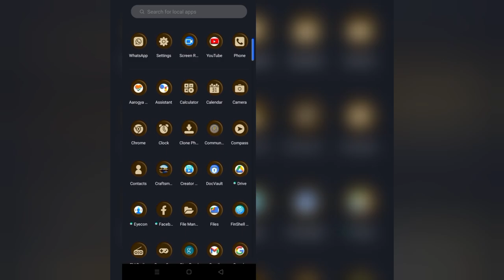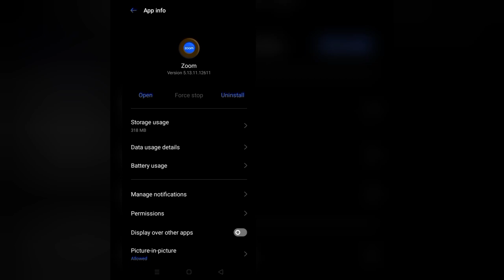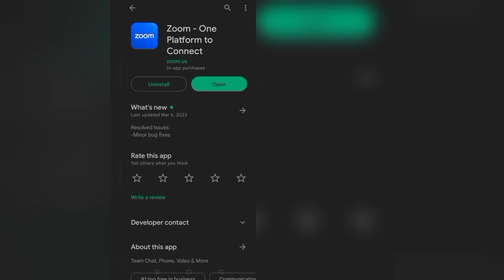How To Solve "Zoom Connecting(Loading)" Problem || Rsha26 Solutions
How To Solve "Zoom Connecting(Loading)" Problem

Hii friends welcome to my YouTube channel Rsha26 Solutions, today I am showing you how to solve "Zoom connecting(loading)" problem through this video hope so this will be helpful for you if you are facing the same issue.